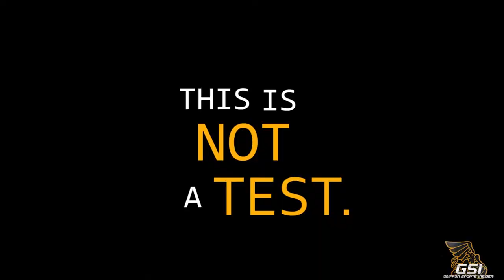"Not Gonna Break Me" Rivalry Saturday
Western.  Northwest.  Griffons and Bearcats kickoff at 1pm Saturday.